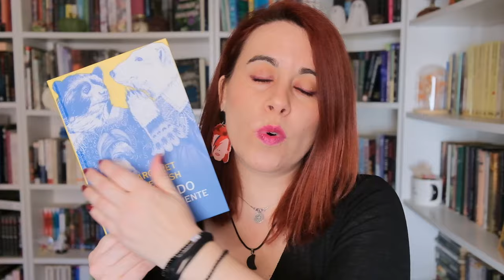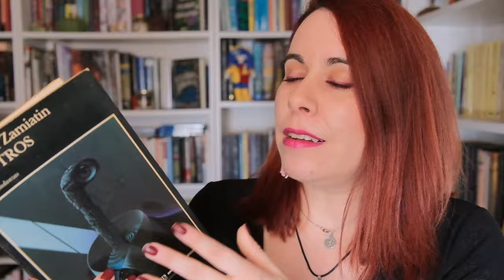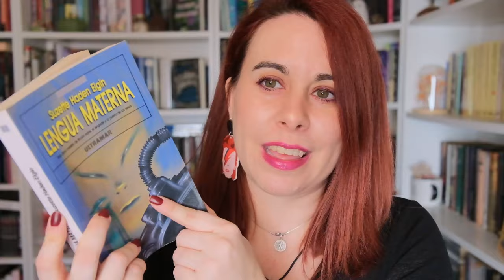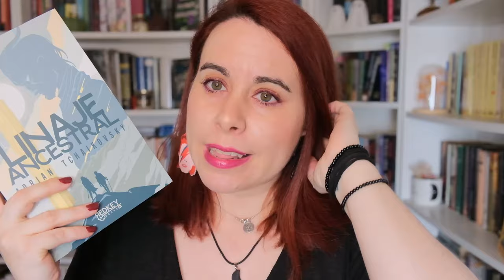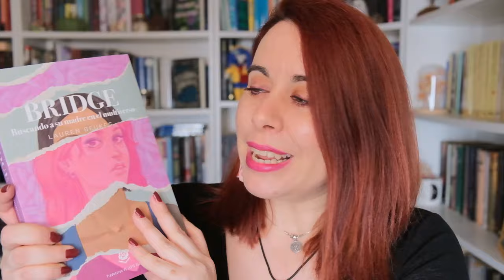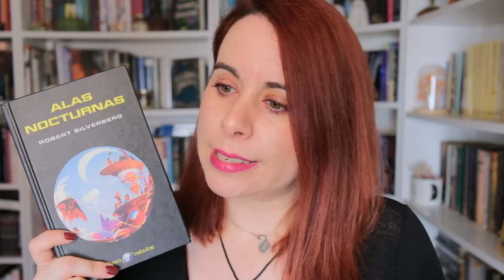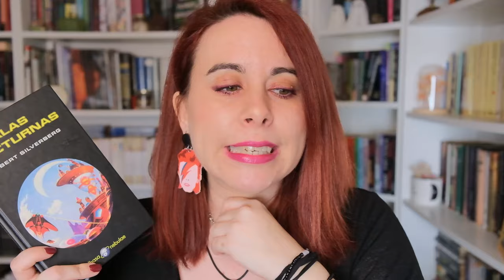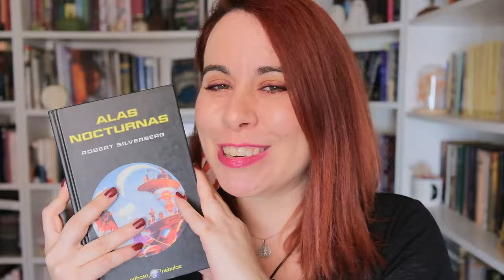NO TBR MAYO SCI FI